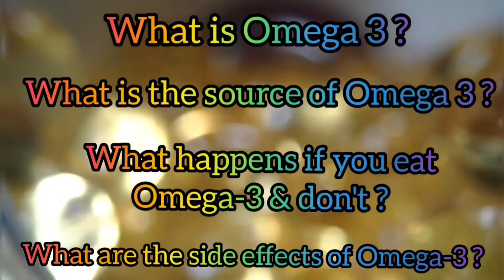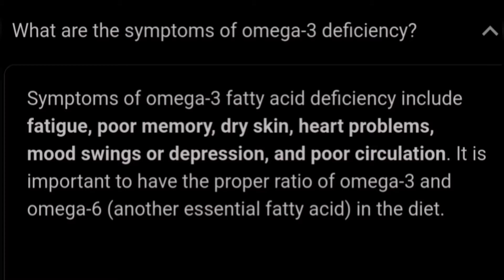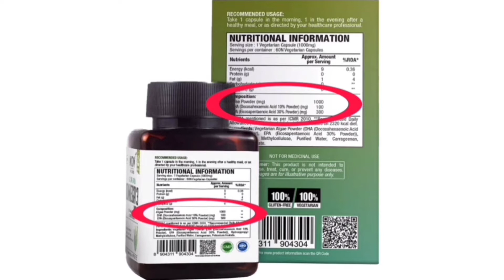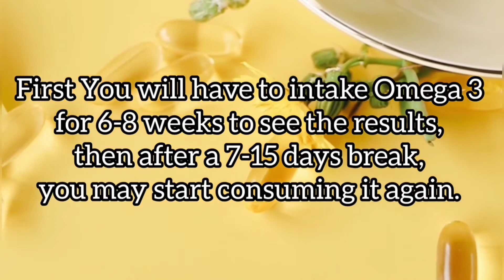Benefits Of Omega 3 Fatty Acid Supplement & Side effects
Do you really need Omega 3 supplements?
If yes, then how you should consume it & when?? Is it really essential for us?? Which option is better? Are there any different & better omega 3 supplements for vegetarians & non-vegeterians??

Find out your answers in this video, beware of what you intake & healthify yourself more

To buy Veg Omega 3 capsule
Non Veg Fish Oil Omega 3 Capsule

Musician: @iksonmusic